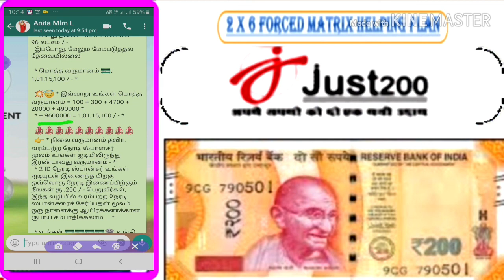Just200 business plan tamil